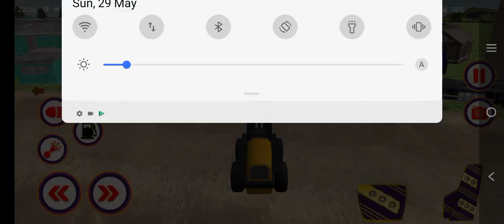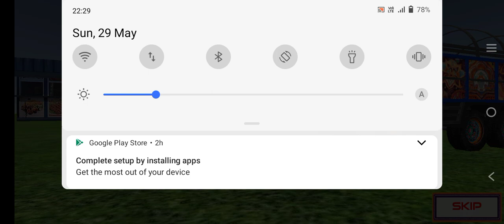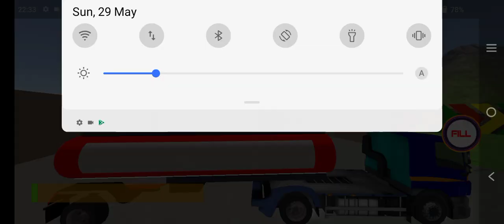Truck driving game most viral video in youtube ☺️☺️